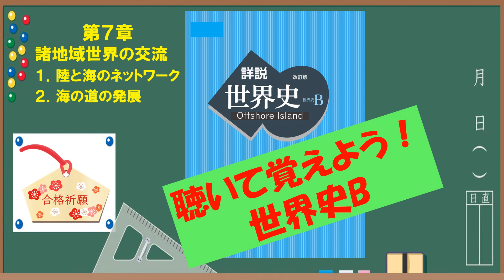第７章 諸地域世界の交流【聴くだけ世界史】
世界史の流れを聴きながら掴む！
山川出版社の教科書朗読です。
教科書を目で追いながら学習してください。
睡眠前に聞き流すだけでも効果があります。
定期考査や模試の勉強用に聴いてください。